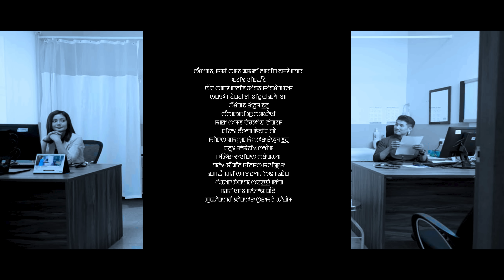YENGEKO II OFFICIAL MUSIC VIDEO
INTRODUCING  : THOIBA MOIRANGTHEM

FEATURING  : BIJU

SINGER : PUSHPARANI HUIDROM

MAKE UP : NAOTON LONGJAM

COSTUME : GALIF-PA

CHOREOGRAPH  : SANDHYA KONG

CAMERA : MOHON KANGLA

PRODUCER : SURMALA THONGAM

LYRICIST/ EDITOR/DIRECTOR :
                                       AJIT NINGTHOUJA

●ANTI-PIRACY NOTICE:

》this content is copyright to "PUSHPARANI HUIDROM OFFICIAL YOUTUBE CHANNEL"

Any unauthorized upload, reproduction, redistribution of this material is not allow.

THANKYOU...